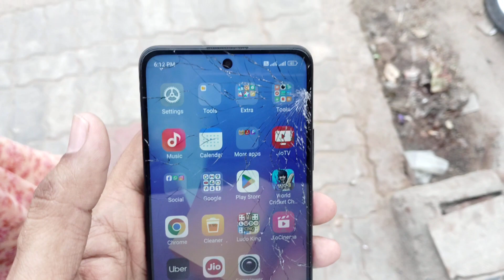Mummy Ka Mobile Toot Gya 🥲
golla vlogs
shadi vlogs
travel vlogs
vlog
vlogger
mini vlog
daily vlog
long vlog

hello friends

I hope you all are fine & doing well .

vlog video
vlog background music
daily vloggers
daily vlog shorts
daily vlogging